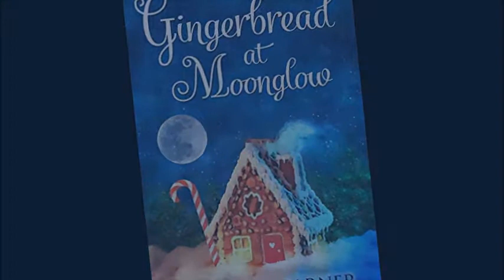Gingerbread-Eggnog Trifle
Gingerbread-Eggnog Trifle relies on convenience products during the busy holiday season, to create a decadent holiday-flavored dessert! Recipe created by Cinnamon & Sugar for Deborah Garner, author of GINGERBREAD AT MOONGLOW.